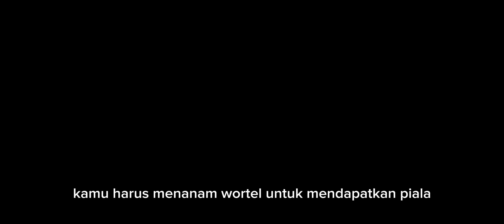BabyBus Perkebunan Matematika Kiki || Bahasa Indonesia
Belajar Matematika dengan Materi Berkebun
Semoga Anak-anak senang dan bisa Berhitung dengan Cerdas .